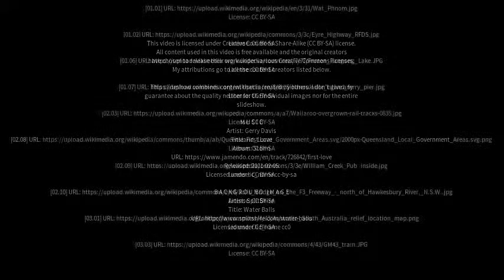Best places to visit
Best places to visit - Penong (Australia) Best places to visit - Slideshows from all over the world - City trips, nature pictures, etc.